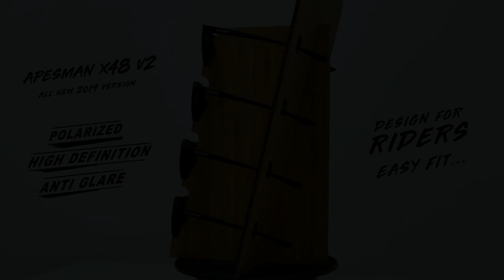Apesman X48 turnaround.